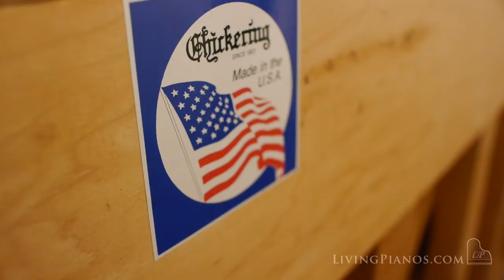Restored Cabaret Chickering Player Piano for Sale – Vintage Player Pianos